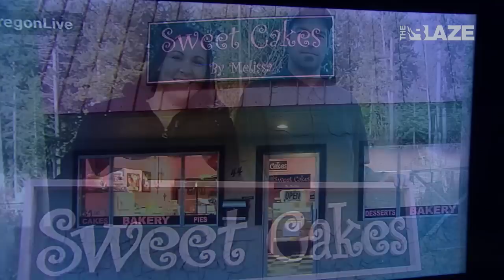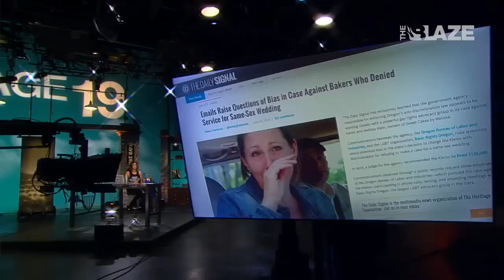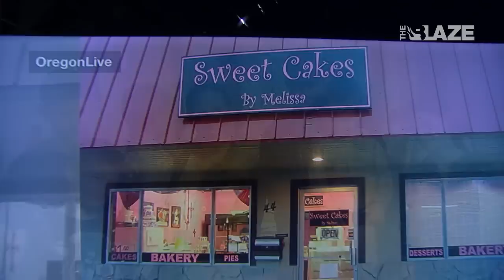Emails Suggest Huge Bias In Case Against Sweet Cakes Bakery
You may recall the story of Aaron and Melissa Klein, owners of Sweet Cakes by Melissa.  They appeared on our show after being targeted and destroyed by the progressive left for not baking a cake for a gay wedding. To make matters worse, they were fined $135,000 for "mentally raping" the same-sex couple that tried to order the cake, and not even GoFundMe would allow them to have a fundraiser to deal with it. So if they felt like everyone was against them, they had good reason.  But it turns out there may have been even more against them than they realized. Kelsey Harkness, News Producer for The Daily Signal, has a story about some questionable emails between the Oregon Bureau Of Labor & Industries and an LGBT organization, Basic Rights Oregon, which beg the question of how much collusion there may have been between the plaintiff's supporting groups and the state.